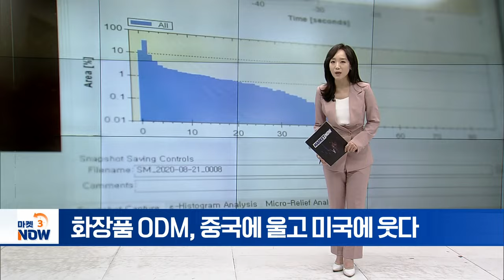화장품 ODM 중국에 울고 미국에 웃다 [이지혜의 뷰] | Market Now (20240722)